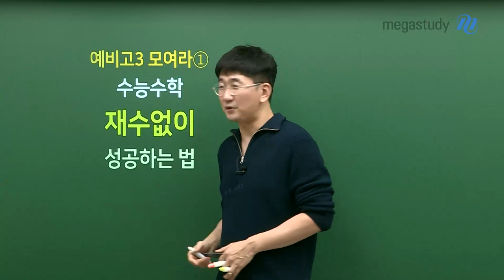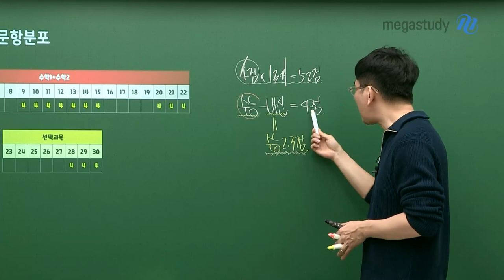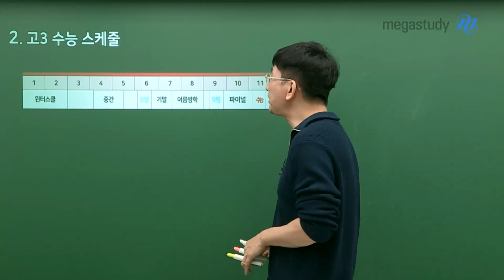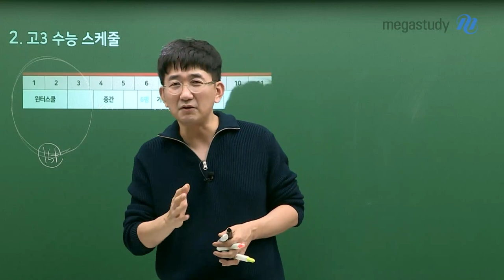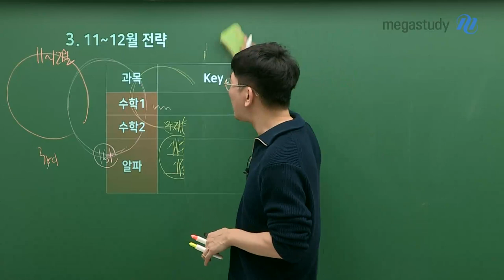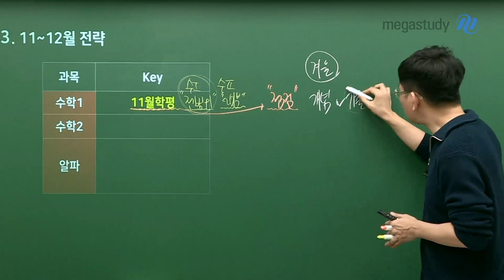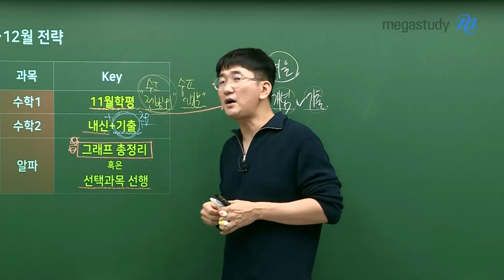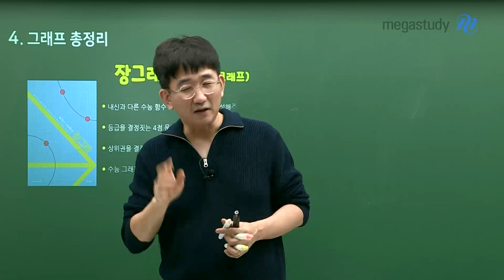[메가스터디] 수학 장영진쌤 - 예비고3 모여라① 재수없이 성공하는 법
재수없이 합격하기 위해서는 11월~12월에 어떻게 공부해야 할까요?

장영진 선생님이 방향을 잡아드리겠습니다.

1. 수l, 수ll를 확실하게 잡고 내가 잘할 수 있는 선택과목을 선택하라

2. 미리 미리 공부하는 것이 중요!
수능&내신의 비중을 정하고 전략적으로 접근하라

3. 현재 실력을 점검한 후 수학 과목별 학습 계획을 세우고 실천하라

장영진 선생님과 지금부터 열심히 공부해서 재수없이 원하는 결과를 얻읍시다!